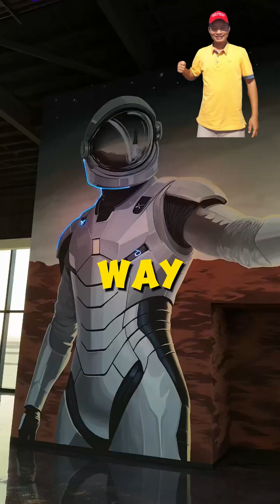SpaceX Starship Flight 6: The Most Thrilling Launch Yet – You Won’t Believe What Happens! 🚀🇺🇸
🚀 SpaceX Starship Flight 6: A Giant Leap for Space Exploration! 🌌

Get ready to witness history in the making! Today, SpaceX’s Starship Flight 6 soared into the skies, pushing the boundaries of what’s possible in space travel. From its breathtaking liftoff to a flawless stage separation and controlled landing, this mission proves that humanity’s dream of reaching the Moon, Mars, and beyond is closer than ever! 🌍➡️🌕➡️🪐

This isn’t just a rocket launch—it’s a game-changer. With advanced technology and reusable spacecraft, SpaceX is shaping the future of interplanetary exploration. 🌟

📹 Relive the excitement now and join the journey to the stars!